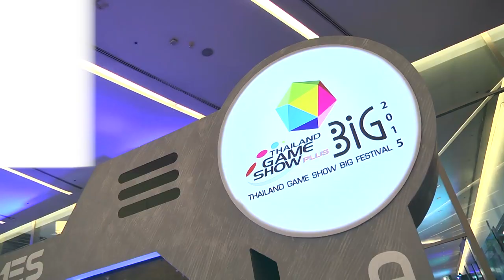SONY เปิดตัวเกมส์ใหม่สำหรับ PS4